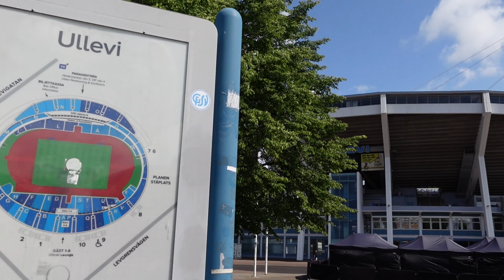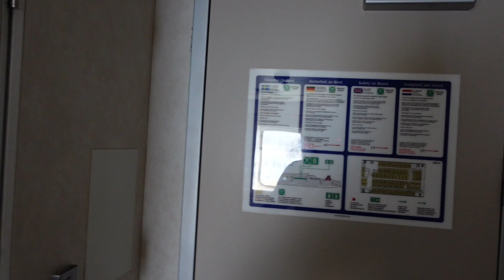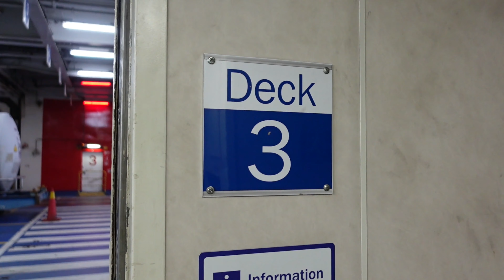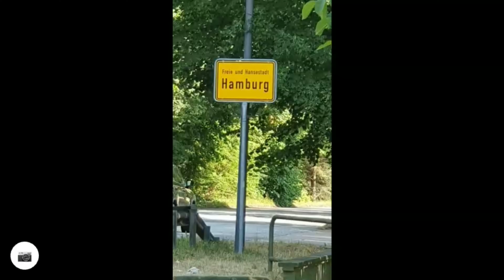Richtung Nord-Nordost / Über Dänemark nach Schweden / Teil 12: Unterwegs in Göteborg und Heimreise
Meine erste Radreise führte mich dieses Jahr in Richtung Nord-Nordost.
Es sollte via Dänemark nach Schweden gehen.
Meinen letzten Tag in Schweden verbrachte ich in Göteborg. Am späten Nachmittag startete meine Rückreise nach Hamburg. Euch erwarten einige Ansichten von Göteborg, Szenen der Heimreise und auch noch eine Radetappe.